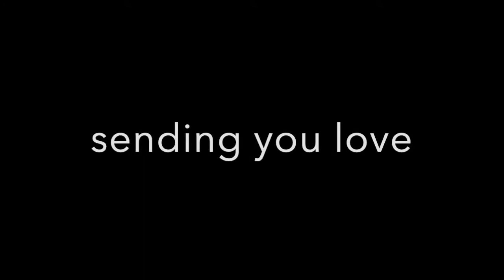Olivia Hernandez Ship without a Sail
Lamb's Players - From Our Homes To Yours